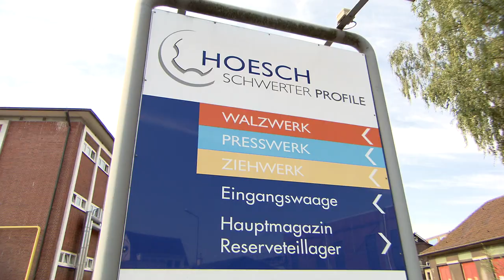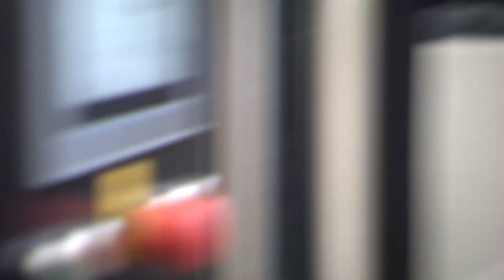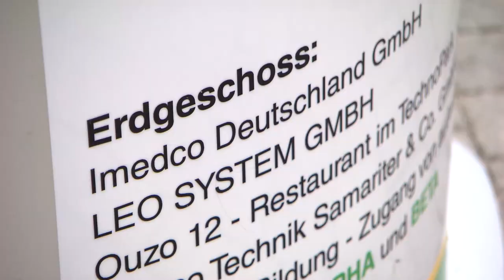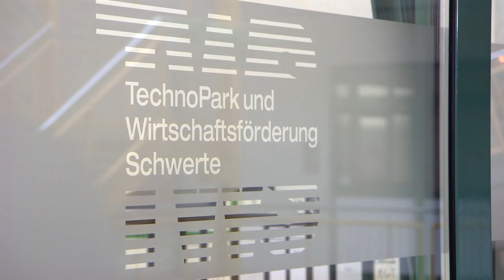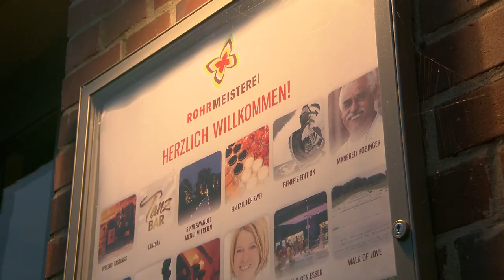Imagefilm Schwerte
Imagefilm zum Standort Schwerte - Leben - Wohnen - Arbeiten